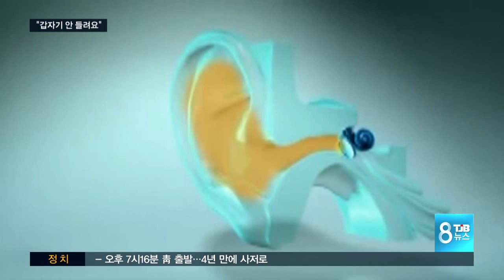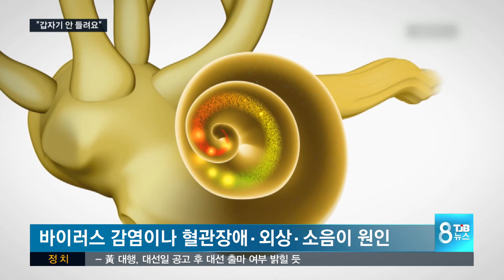갑자기 안 들려요 돌발성 난청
【 앵커멘트 】
귀가 먹는다는 말, 이제는 노인층만의 얘기가 아닌 것 같습니다.

어느날 갑자기 귀에서 '윙' 하는 소리와 함께
청력을 잃게 되는 돌발성 난청이 젊은층에도 많이 나타나고 있습니다.

김대경 객원의학전문기자의 보돕니다.